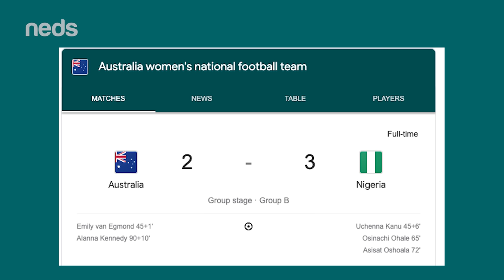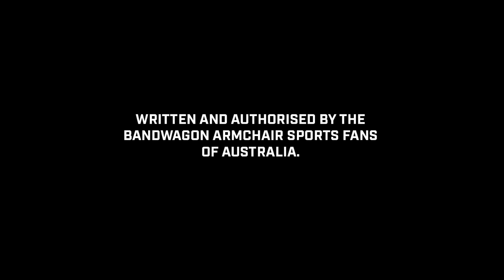Say NO NO NO to Oi Oi Oi - A message from the Bandwagon Armchair Sports Fans of Australia.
AN IMPORTANT MESSAGE FROM THE BANDWAGON ARMCHAIR SPORTS FANS OF AUSTRALIA: Thursday was a tough night at the office for The Matildas, however, if we can all unite behind this very important cause, we can all play our part to make sure the girls qualify for the next stage at the Women's World Cup 🇦🇺 ⚽️